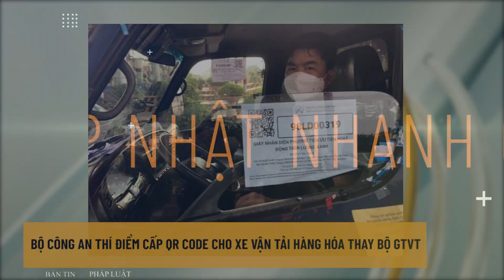Pháp Luật 28/9/2021 | Giảm 30% Tiền Thuê Đất Của Năm 2021 Cho Nhiều Đối Tượng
Theo Quyết định mới được Thủ tướng Chính phủ ký ban hành, cá nhân, tổ chức sẽ được giảm tiền thuê đất của năm 2021, Bộ GTVT đề nghị Bộ Tài chính xem xét giảm lệ phí cấp giấy đăng kiểm đối với phương tiện xe cơ giới trong 4 tháng cuối năm 2021 về mức 0 đồng, ngoài ra, bản tin hôm nay của TVPL còn có các tin tức về quản lý xe vận tải hàng hóa bằng QR Code và hướng dẫn phòng Covid-19 bằng cách xông tinh dầu của Bộ Y tế.

Nội dung: Quý Nguyễn, Thạch Nguyễn, Châu Thanh, Quỳnh Ny, Trọng Hiếu

Trình bày: Trọng Hiếu - Phương Trang

Dựng phim: Hạnh Nguyên

1/ Giảm 30% tiền thuê đất của năm 2021 cho nhiều đối tượng
Vừa qua, Thủ tướng đã ban hành Quyết định số 27 năm 2021 về giảm tiền thuê đất của năm 2021 đối với các đối tượng bị ảnh hưởng bởi dịch COVID-19.
Đối tượng được giảm là tổ chức, đơn vị, doanh nghiệp, hộ gia đình, cá nhân đang được Nhà nước cho thuê đất trực tiếp theo Quyết định hoặc Hợp đồng của cơ quan nhà nước có thẩm quyền dưới hình thức trả tiền thuê đất hàng năm.
Những đối tượng này sẽ được giảm 30% tiền thuê đất phải nộp của năm 2021.
Việc giảm tiền thuê đất sẽ không thực hiện trên số tiền thuê đất còn nợ của các năm trước năm 2021 và tiền chậm nộp (nếu có).

2/ Bộ GTVT đề xuất miễn lệ phí cấp giấy đăng kiểm 4 tháng cuối năm
Để hỗ trợ cho người dân và doanh nghiệp, căn cứ quy định tại Luật Phí và lệ phí, Bộ GTVT đề nghị Bộ Tài chính xem xét giảm lệ phí cấp giấy đăng kiểm đối với phương tiện xe cơ giới trong 4 tháng cuối năm 2021 về mức 0 đồng.
Dựa vào diễn biến thực tế của dịch bệnh COVID-19, Bộ GTVT cũng đề nghị Bộ Tài chính chủ động xem xét việc kéo dài thời gian hiệu lực của Thông tư số 47/2021/TT-BTC về việc giảm 30% mức phí sử dụng đường bộ đối với xe kinh doanh vận tải hành khách và 10% mức phí sử dụng đường bộ đối với xe kinh doanh vận tải.
Ngoài ra, Bộ GTVT thống nhất với kiến nghị của Cục Đăng kiểm Việt Nam về việc không giảm giá dịch vụ đăng kiểm xe cơ giới. Do hiện nay các Trung tâm đăng kiểm xe cơ giới trên toàn quốc đang gặp nhiều khó khăn, số lượng phương tiện kiểm định ít, doanh thu thấp, hầu hết các đơn vị đều đang bị thua lỗ do chịu ảnh hưởng của đại dịch COVID-19. Bên cạnh đó, mức giá đăng kiểm ban hành từ năm 2013 nên mức giá dịch vụ đăng kiểm đang thấp hơn chi phí thực tế.

3/ Bộ Y tế hướng dẫn cách xông chanh, sả… để phòng Covid-19

Vừa qua, Bộ Y tế ban hành Quyết định 4539  hướng dẫn tạm thời sử dụng y dược cổ truyền để phòng, chống dịch COVID-19.
Trong đó, hướng dẫn việc xông phòng ở, nơi làm việc bằng cách nguyên liệu như/ Hoắc hương, Sả, Chanh, Bạc hà, tinh dầu sả, chanh...vv theo 02 phương pháp/ là nấu trực tiếp nguyên liệu/ để tinh dầu sau khi nấu khuếch tán xung quanh phòng/ hoặc hoà tan tinh dầu bán sẵn với ethanol/ rồi phun quanh phòng theo liều lượng được chỉ định.
Bộ Y tế cũng  đặc biệt lưu ý là người dân không được xông trực tiếp tinh dầu Sả, Chanh, Bạc hà...vv  vào người / và không xông tinh dầu trong phòng ngủ có trẻ em dưới 30 tháng tuổi, trẻ em có tiền sử co giật do sốt cao, động kinh, người có dị ứng với tinh dầu.

4/ Bộ Công an thí điểm cấp QR Code cho xe vận tải hàng hóa thay Bộ GTVT
Tổng cục Đường bộ Việt Nam vừa có văn bản gửi UBND và Sở GTVT các địa phương đề nghị triển khai thử nghiệm phần mềm kiểm soát xe vận tải hàng hóa bằng QR Code của Bộ Công an thay cho QR Code ngành GTVT từ 18h ngày 24/9.
Theo đó, việc này nhằm thực hiện chủ trương của Chính phủ thống nhất sử dụng một phần mềm phục vụ phòng chống dịch Covid-19.
Lưu ý là Hướng dẫn này chỉ áp dụng đối với xe ô tô vận tải hàng hóa theo hướng dẫn tại Quyết định 1570 ngày 24.8 của Bộ GTVT, không áp dụng với xe ô tô chở người.